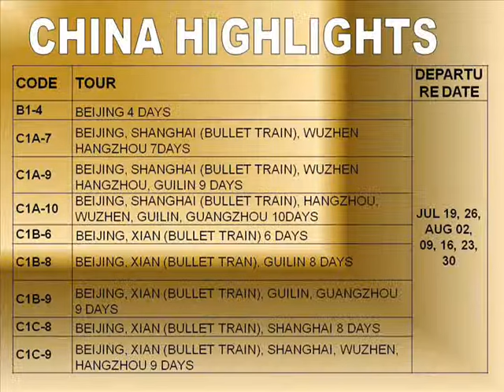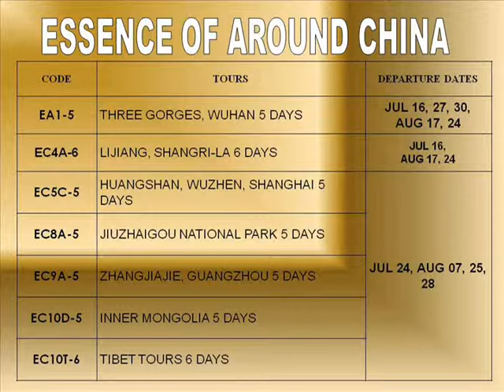GuangZhou ChimeLong Package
All Packages can be seen in...

or

Visit Your Local Tour Operator for More Details.